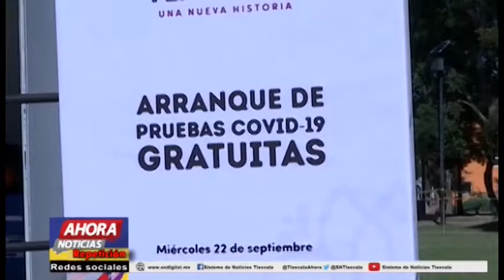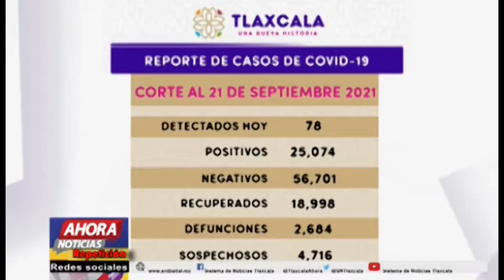NOTICIERO EMISIÓN NOCTURNA, 22 DE SEPTIEMBRE DE 2021